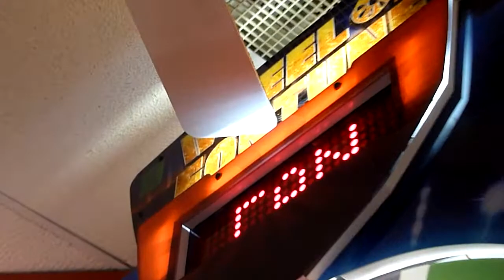Ceiling Fan Installation Fail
A hunter original ceiling fan in an arcade gets blocked by a wheel of fortune game. Video is from 2010.